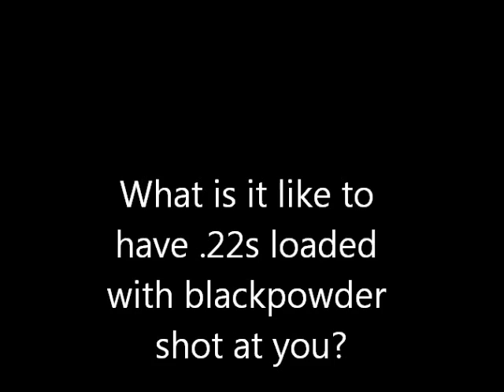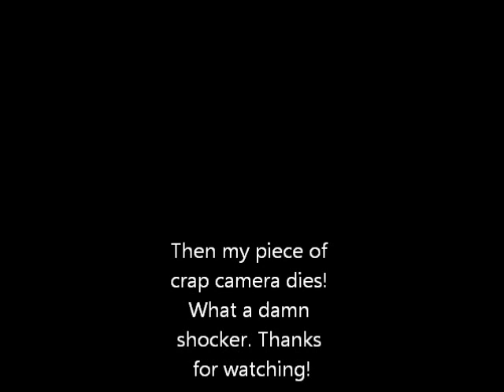What is it like to be shot at with blackpowder .22 Long Rifle?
A quick video of me shooting .22 Long Rifle loaded with blackpowder. Sorry about having the worst camera in the world! Enjoy anyways.